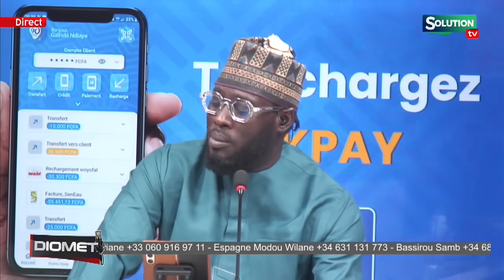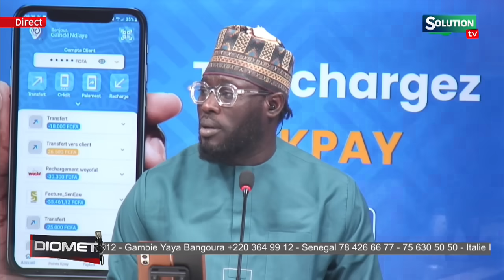CNG MALICK NGOM NOMMÉ...LE MINISTRE ANNONCE...SA NDIOGOU PREVIENT...